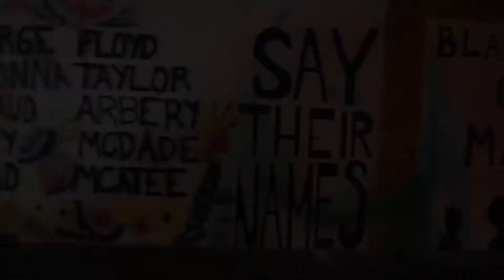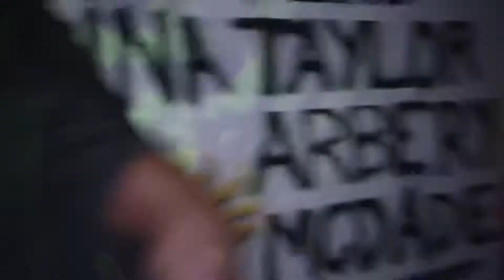Glock x BRD Featuring Noop